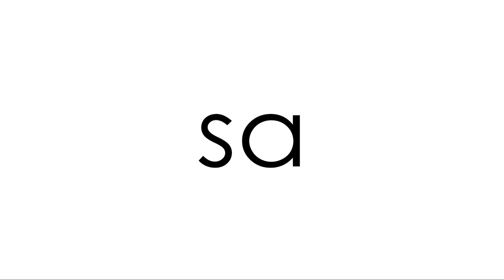New Tyres for our Himalayan | Preparing Himalayan for a Long Adventure | STRAY ARTIST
Next Big Ride ? This vlog is about some new Gear for our Royal Enfield Himalayan i.e. Blackbird. We got the Apollo R6 Actigrip 120/90 R17. We want our Bike to be ready for our Next Adventure.

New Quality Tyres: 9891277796